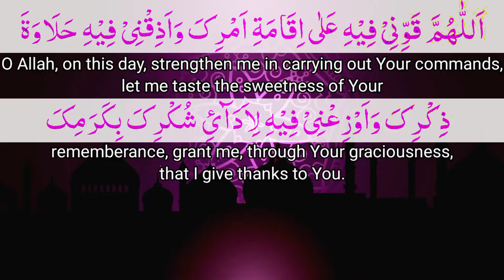Dua for Fourth day of Ramazan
Ramazan Fourth day dua